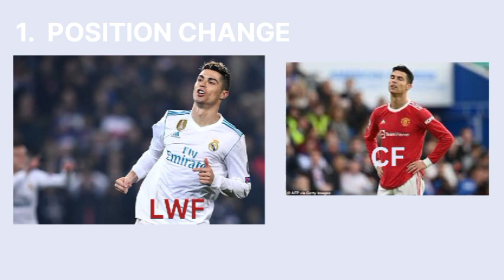Ronaldo's Struggles at Manchester United.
Why did his overall performance decline?